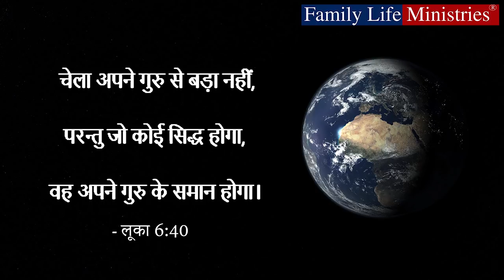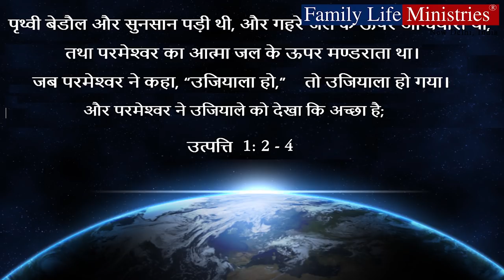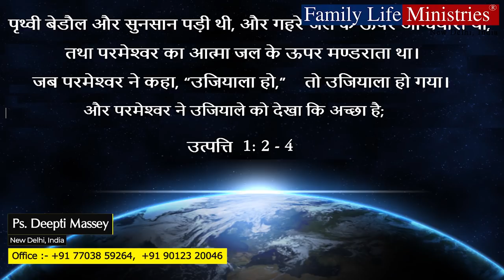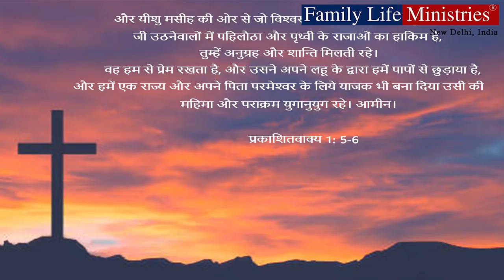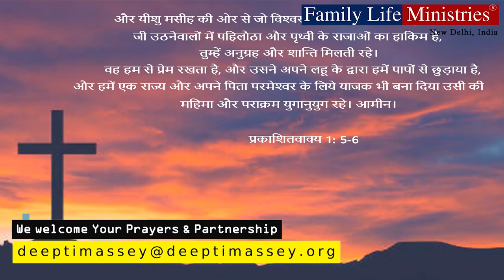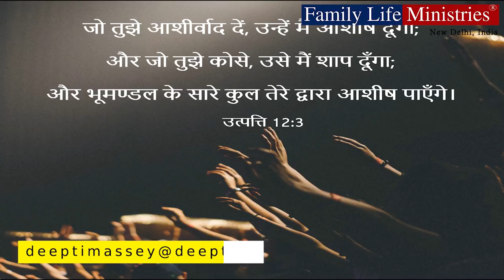LUKE 6:40 - Message By: Pastor Deepti Massey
God created Man -Now- Man returning the favour

Deepti & Acharya Vikas Massey are the CEOs of Family Life Ministries, Who founded FLM in 2008 with the vision of presenting the Gospel of Jesus Christ, Which includes that salvation is a gift of God. No man can earn by effort.

The message & the life of Jesus Christ is the most remarkable example ever on earth.

family Life Ministries has a burden to preach the love & compassion of Christ which he has shown by tasting death on the cross.

GOD BLESS